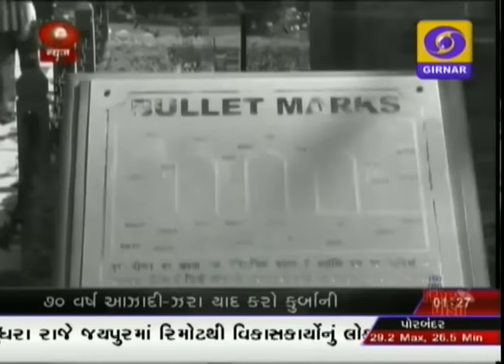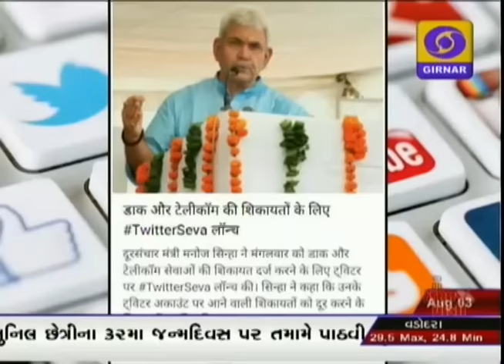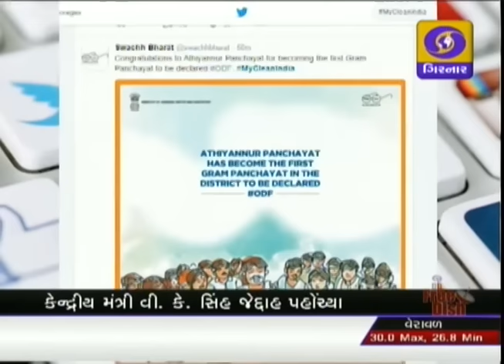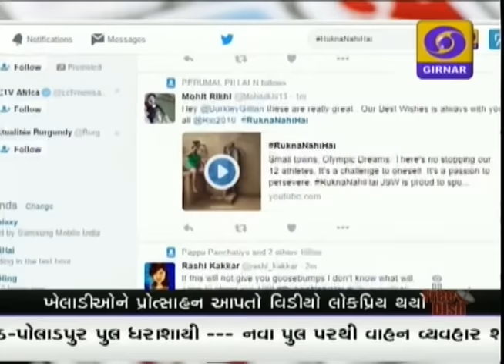GUJARATI NEWS ON DD GIRNAR AT 01:00 PM DATE 03-08-2016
- આનંદીબહેન પટેલ આજે રાજ્યપાલને સાંજે પાંચ વાગ્યે સુપરત કરશે રાજીનામું
- નવા મુખ્યમંત્રી માટે સસ્પેન્સ હજુ યથાવત - અમિત શાહ મુખ્યમંત્રી પદના ઉમેદવાર નહીં
- ભાજપના કાર્યાલય શ્રી કમલમ ખાતે નવા મુખ્યમંત્રી માટે ચર્ચા વિચારણા ચાલુ
- દક્ષિણ ગુજરાતમાં ધોધમાર વરસાદને પગલે સર્જાયું જળસંકટ- વલસાડ , નવસારી અને ડાંગ જિલ્લામાં પૂરપ્રકોપ સામે ,સજ્જ બન્યું તંત્ર
- દક્ષિણ ગુજરાતની તમામ નદીઓમાં અચાનક ઘોડાપૂર આવતા ગામડાઓ થયા જળબંબાકાર- તો NDRF ની બચાવ ટૂકડી પહોંચી વલસાડ
- બહુચર્ચિત બહુ પ્રતિક્ષિત વસ્તુ અને સેવા કર વિધેયક GST , આજે સુધારા સાથે રાજ્યસભામાં રજૂ કરાશે
- કોંગ્રેસ અધ્યક્ષા સોનિયા ગાંધીને નવી દિલ્હી ખાતે ,સેનાની આર.આર. હોસ્પિટલમાં સારવાર અર્થે કરાયા દાખલ - વારાણસી ખાતે રોડ શો દરમિયાન તબિયત લથડતાં , વચ્ચેથી અટકાવ્યો પ્રવાસ